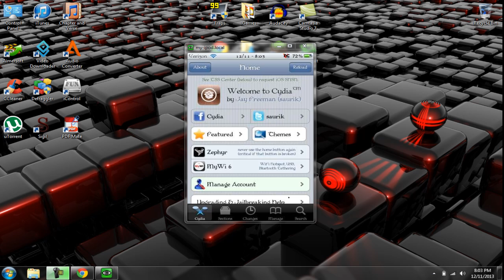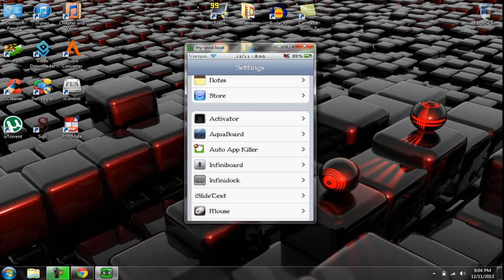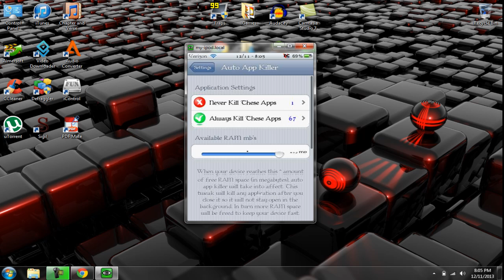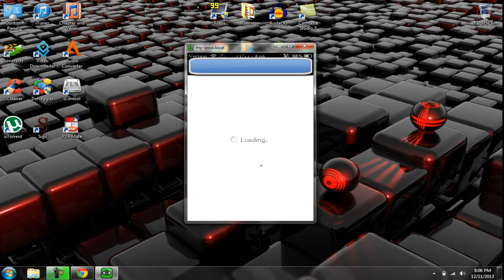How to Auto-Close Apps on the iPod/iPhone/iPad iOS 5 (Jailbroken)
The source: repo.insanleyi. com

this is just a quick tutorial on how to automatically kill/close apps that are running in the background on any apple device hope you watched and enjoy